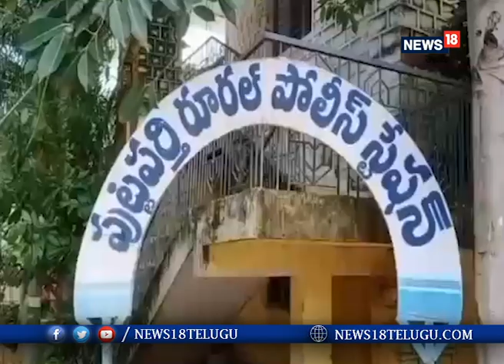AP: మూగ జీవాలను కబేళాలకు తరలిస్తున్న వాహనాలను అడ్డుకున్న VHP, RSS నేతలు I News18 Telugu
అనంతపురంలో గుట్టు చప్పుడు కాకుండా మూగ జీవాలను కబేళాలకు తరలిస్తున్న వాహనాలను పట్టుకుని పోలీసులకు అప్పగించిన బిజెపి, విహెచ్ పి,ఆర్ ఎస్ ఎస్ నాయకులు.